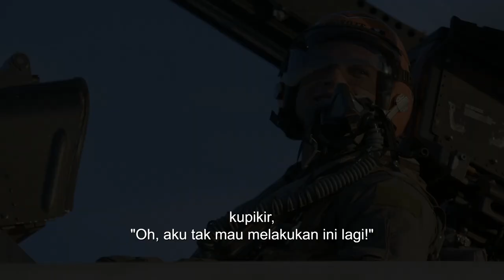Top Gun: Maverick - Power Of Naval Aircraft Featurette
Di Bioskop 25 Mei.
Paramount Pictures, Skydance and Jerry Bruckheimer Films Mempersembahkan Top Gun: Maverick. Dibintangi Tom Cruise, Miles Teller, Jennifer Connelly, Jon Hamm, Glen Powell, dan Lewis Pullman. Dengan Ed Harris.

Terhubung dengan